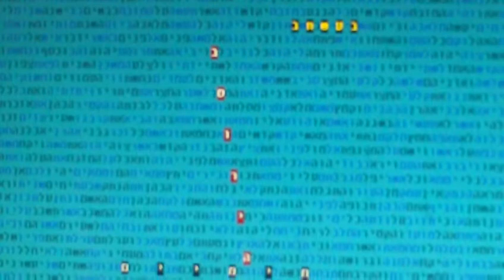חימיים בסוריה בתשעב בקודים בתורה גלזרסון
חימיים בסוריה בתשעב בקודים בתורה